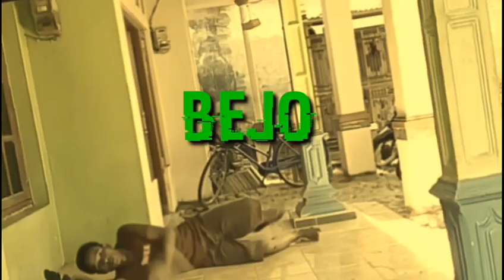GARA GARA MANCING BIKIN EMOSI KOMEDI FULL MOVIE FUNNY VIDIO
Gara gara mancing bikin emosi komedi full movie funny vidio cerita dalam vidio lucu lucu ini hanya fiktif sekedar untuk hiburan